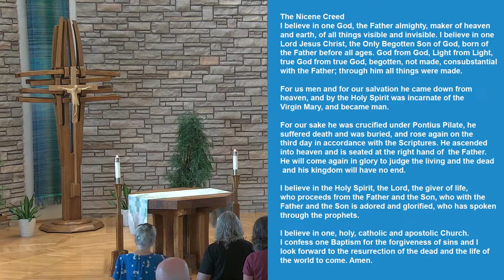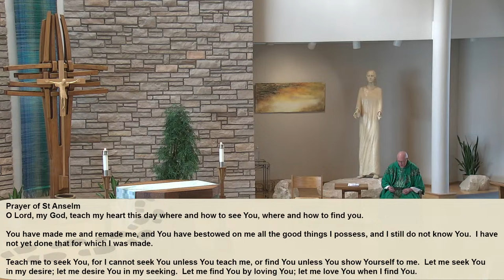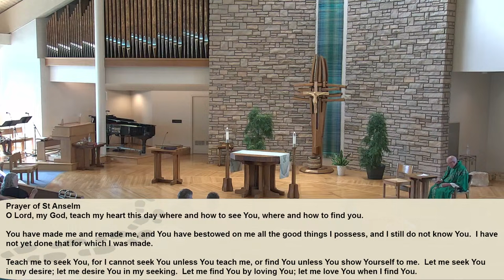7-20, 4:30 PM Mass, Saint Mary Catholic Community